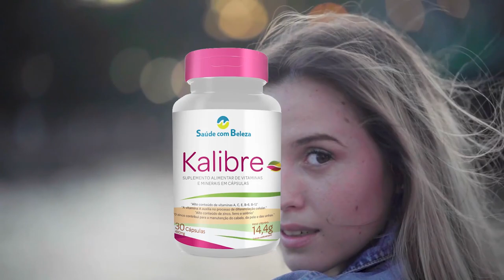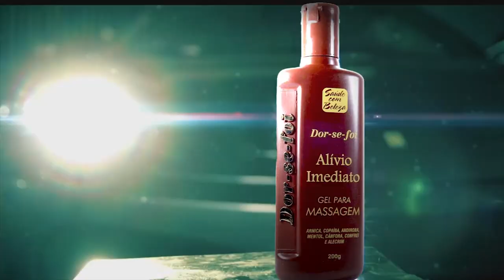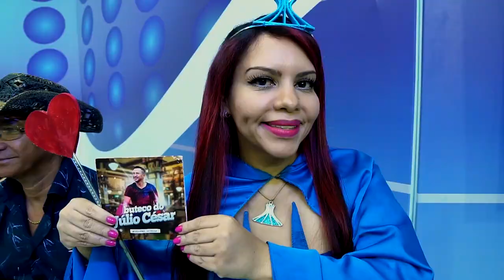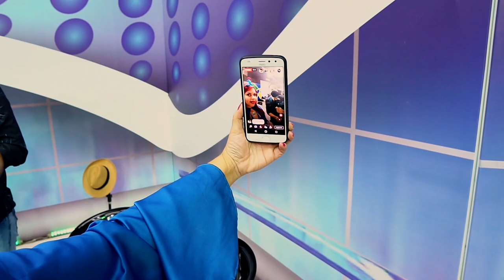Edelson Moura na TV | Programa 208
O programa teve a participação especial das atrações:

- Rafael Silva
- Ernandes e Edivan
- Canarinho do Oeste
- Leugim di Pádua
- Júlio César

E dos convidados:

- Marcelo José
- Xandó
- Andreoni Pellinsky
- Karminha Ribeiro
- Leugim di Pádua
- Catê BSB